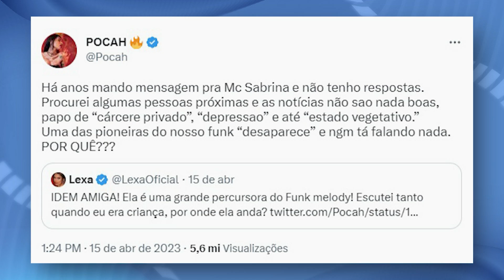'ONDE ESTÁ MC SABRINA?' Sumiço veio à tona após publicação feita por Pocah |A Hora da Venenosa Minas